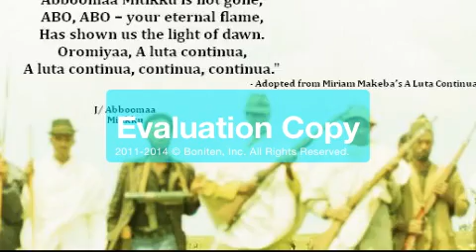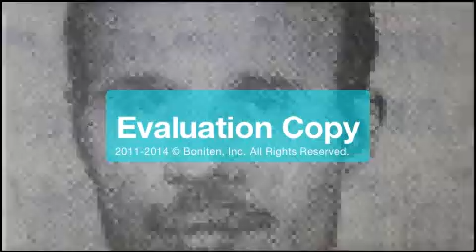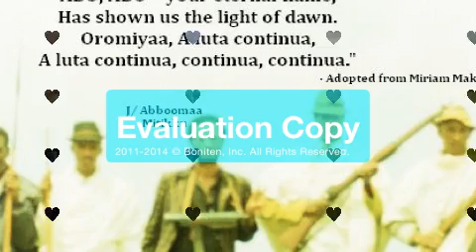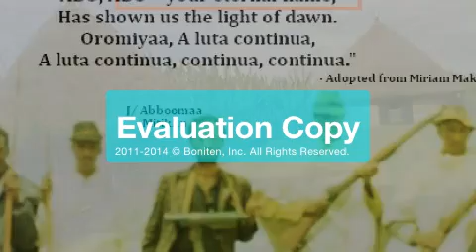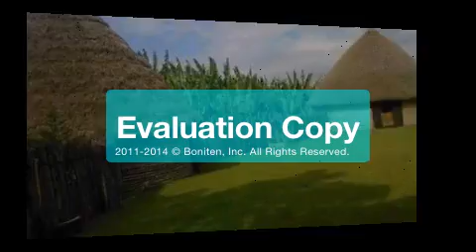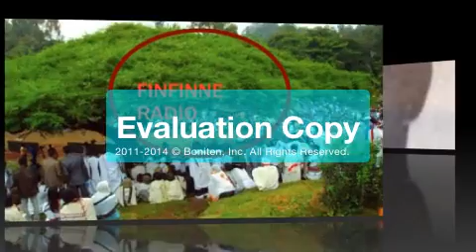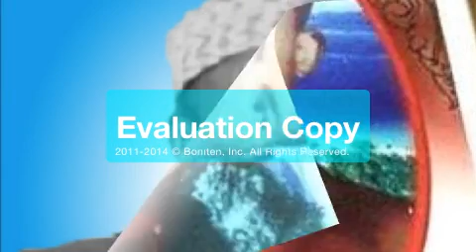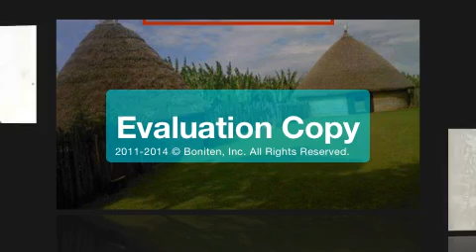EDAO ODA BORU talking to Finfinne Radio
Edao discussing on the Anatomy of Finfinne/Addis ababa